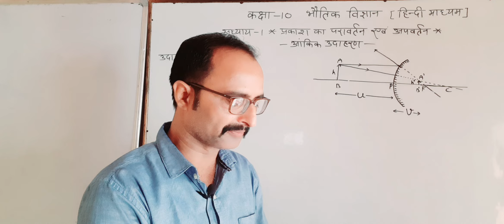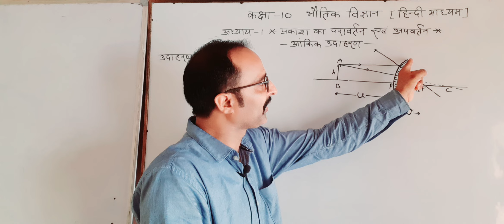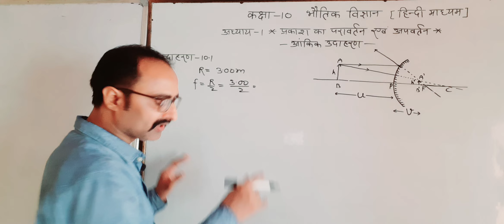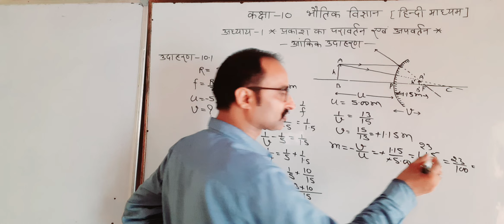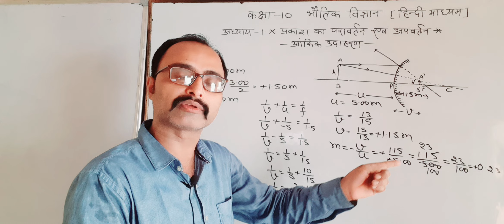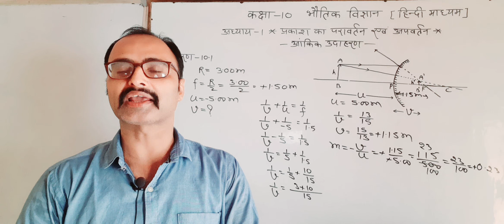कक्षा-10भौतिक विज्ञान/अध्याय 1/प्रकाश का परावर्तन एवं अपवर्तन/आंकिक उदाहरण 10.1#upboard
कक्षा-10भौतिक विज्ञान/अध्याय 1/प्रकाश का परावर्तन एवं अपवर्तन/आंकिक उदाहरण 10.1#upboard class10 f=2m तो P= D?